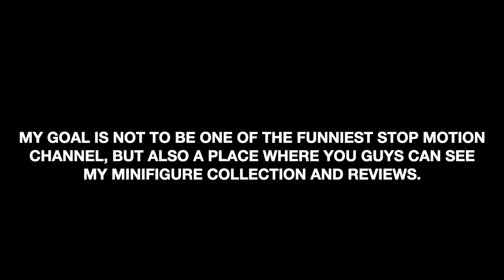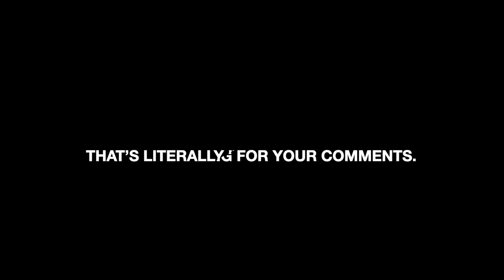GIVEAWAY - Your Chance To Get This LEGO Clone Trooper Minifigure